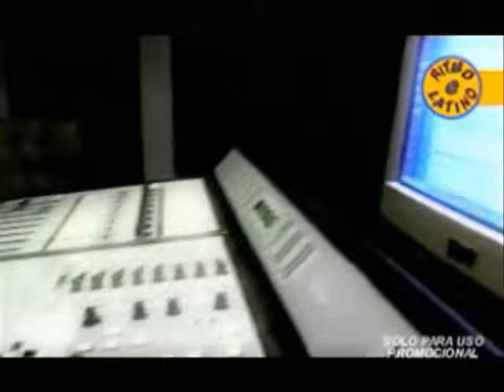Luis Fonsi - Por Ti Podría Morir [Music Video, 1st Version]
Videoclip oficial que reúne in-stores y conciertos durante la promoción de su disco Abrazar la Vida del single: Por ti podría morir (1ª Versión comercial del videoclip).

Video propiedad de Universal Music Latino